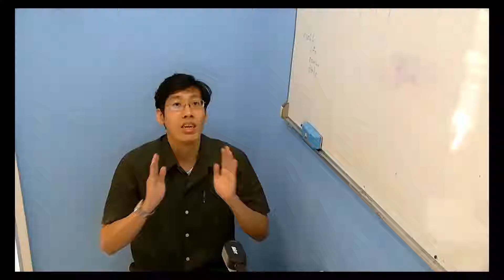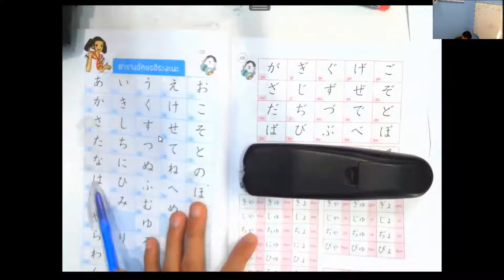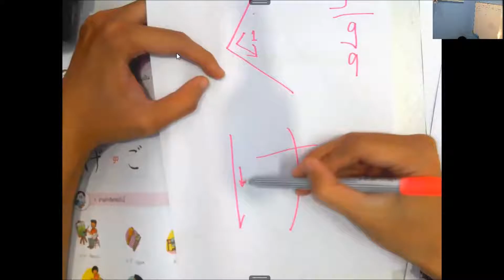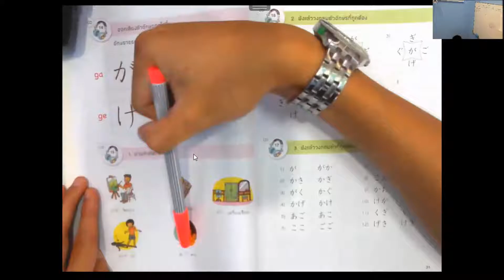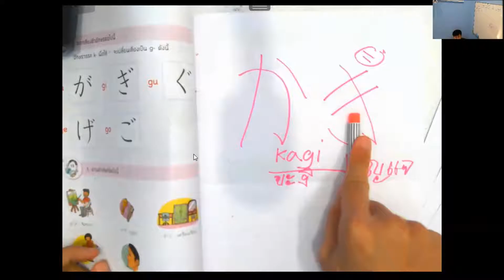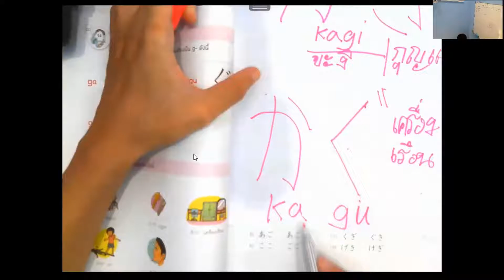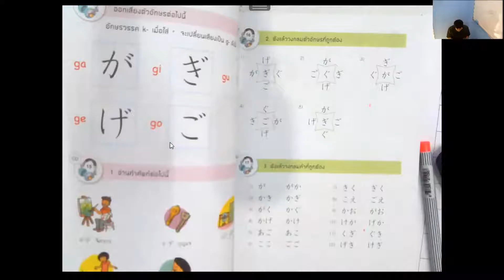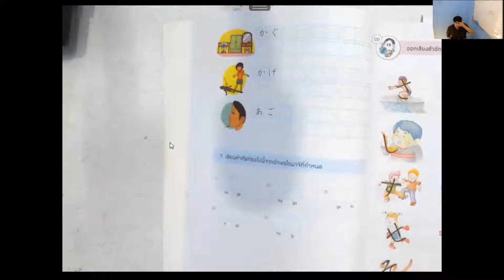สอนภาษาญี่ปุ่นออนไลน์ (ครูไบร์ท) ฮิระงะนะ คาบที่ 3 เรื่อง ฝึกทักษะใน วรรค (Ga) ตอนที่ 1/2